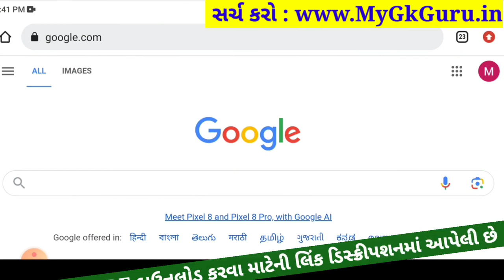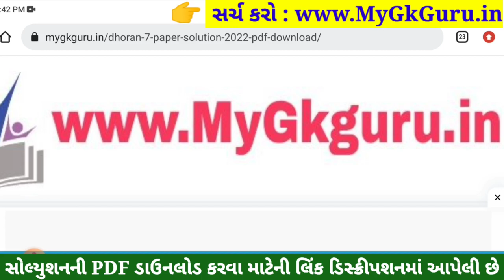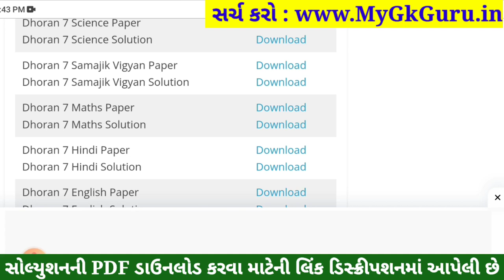💥 Std 7 Samajik Vigyan Paper Solution 2023 80 Marks, Dhoran 7 Samajik Vigyan Paper Solution 2023 SS